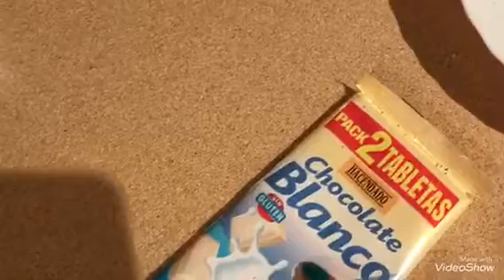Tarta de oreo